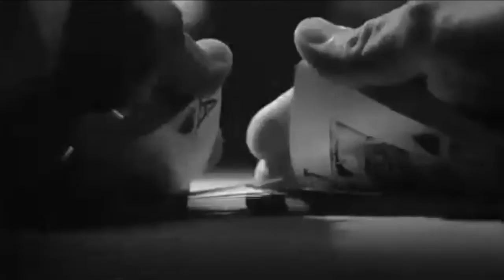Beautiful Disaster by Jamie McGuire Trailer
Hope you all enjoy this trailer I made for the Beautiful and Walking Disaster books written by Jamie McGuire.

Holland Roden portrayed as Abby Abernathy and Colton Haynes portrayed as Travis Maddox with music by Avicii

The new Abby Abernathy is a good girl. She doesn’t drink or swear, and she has the appropriate number of cardigans in her wardrobe. Abby believes she has enough distance from the darkness of her past, but when she arrives at college with her best friend, her path to a new beginning is quickly challenged by Eastern University's Walking One-Night Stand.

Travis Maddox, lean, cut, and covered in tattoos, is exactly what Abby needs—and wants—to avoid. He spends his nights winning money in a floating fight ring, and his days as the ultimate college campus charmer. Intrigued by Abby’s resistance to his appeal, Travis tricks her into his daily life with a simple bet. If he loses, he must remain abstinent for a month. If Abby loses, she must live in Travis’s apartment for the same amount of time. Either way, Travis has no idea that he has met his match.